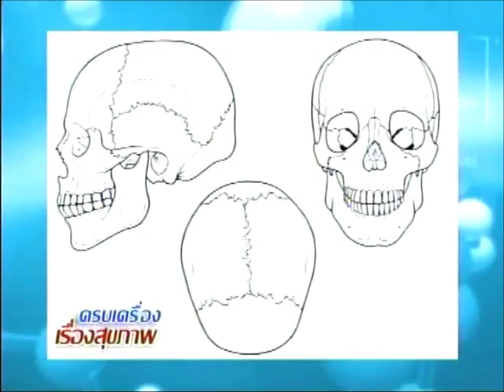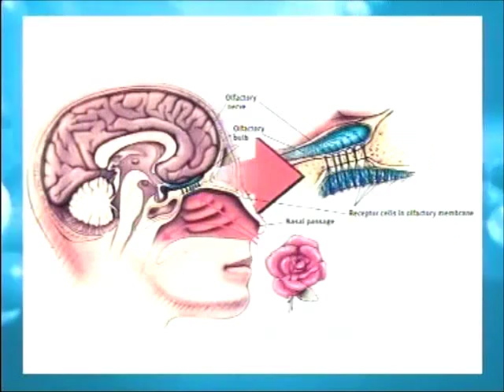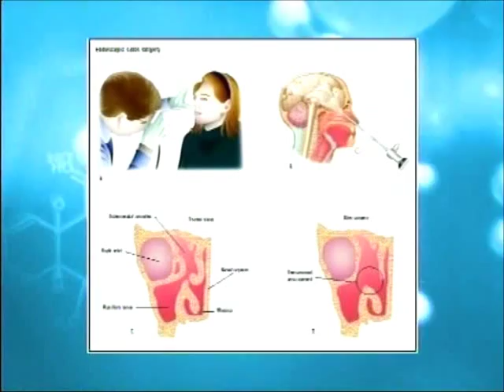โรคไซนัสอักเสบ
รายการหนี้แผ่นดิน สุขภาพดีกับพรีม่า ช่วง "ครบเครื่องเรื่องสุขภาพ"
นพ.เจตน์ ลำยองเสถียร อาจารย์ประจำสาขาวิชาโรค หู คอ จมูกทั่วไป ภาควิชาโสต นาสิก ลาริงซ์วิทยา คณะแพทยศาสตร์ศิริราชพยาบาล มหาวิทยาลัยมหิดล

โรคไซนัสอักเสบเกิดจากการติดเชื้อไวรัส แบคทีเรีย หรือบางกรณีก็ไม่ทราบสาเหตุ หากการอักเสบมีความรุนแรงมากและเชื้อลุกลามไปยังอวัยวะใกล้เคียงอาจมีความจำเป็นต้องใช้วิธีการผ่าตัดในการรักษา